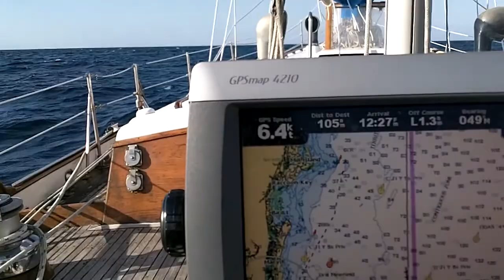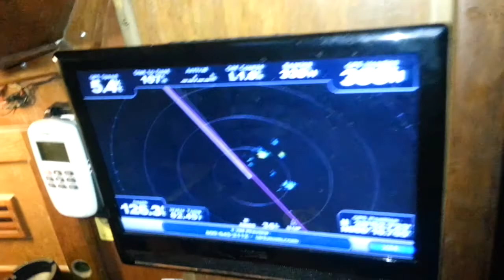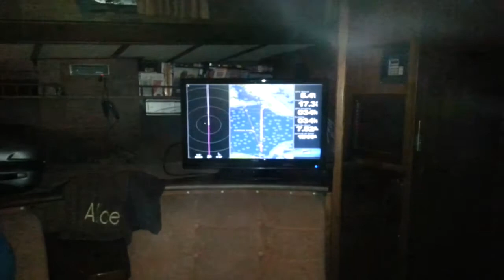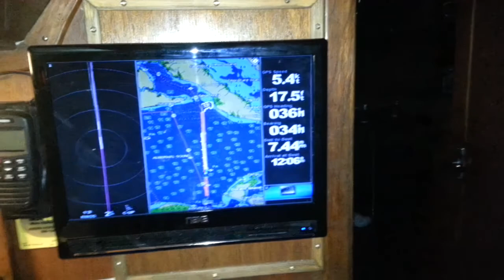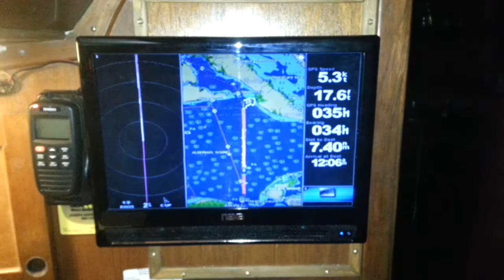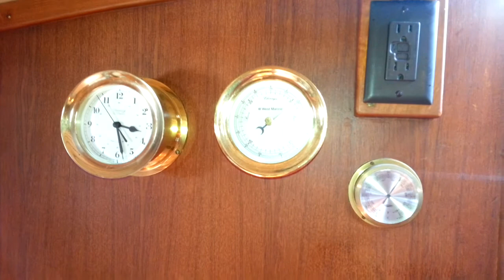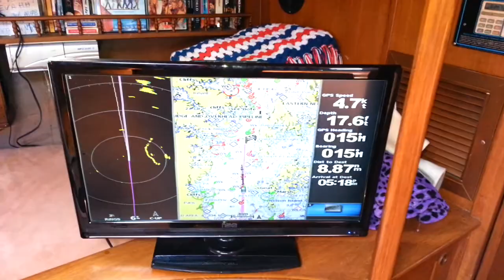Alice North 2014 135th Honeymoon